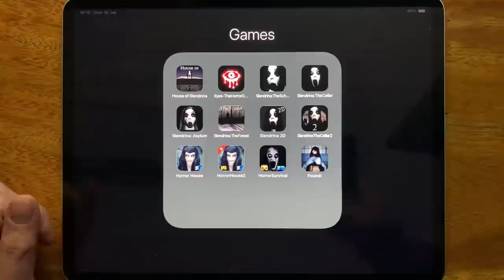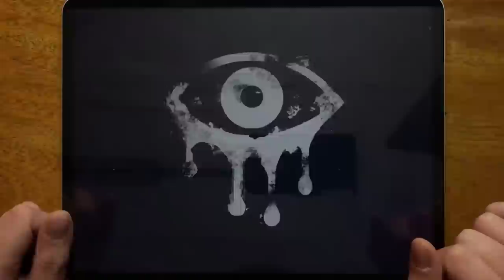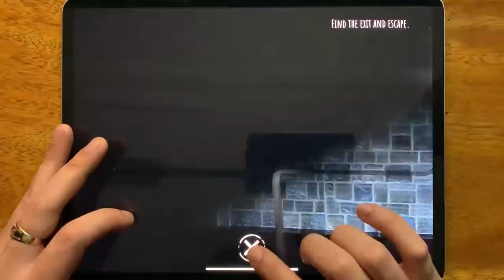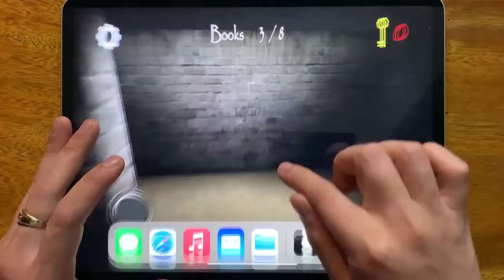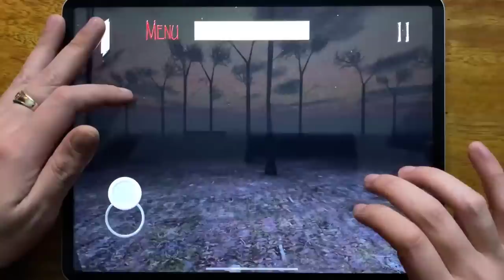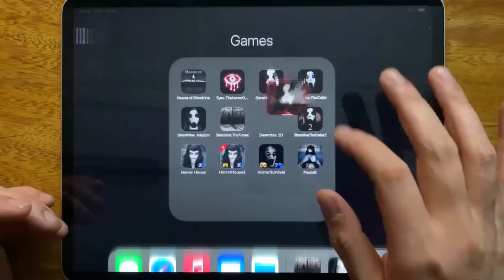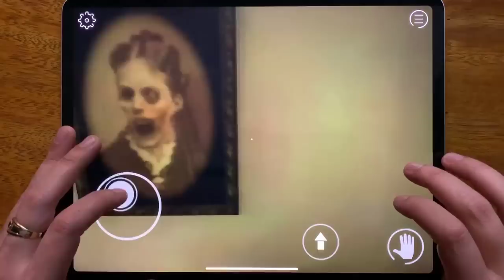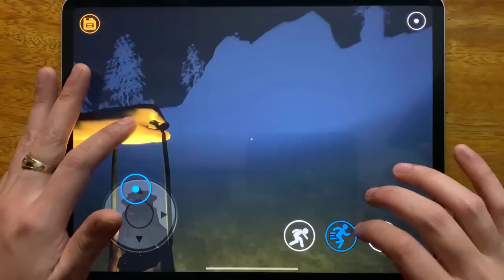House of Slendrina, Eyes - The Horror Game, Slendrina: The School, Slendrina The Cellar, Slendrina..